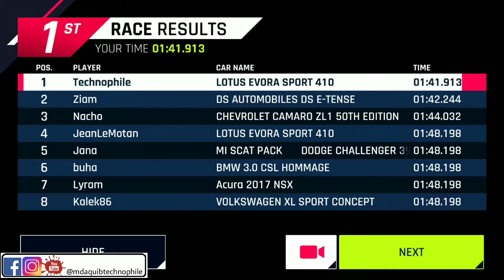ASPHALT 9 EVENT RACING TONS OF REWARDS ULTRA GRAPHICS PRO MODE UPDATE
WHAT'S NEW
What's New:
New ranked-events feature adds asynchronous
competition :

Improved Multiplayer interface & upgraded rewards
for competing in multiplayer races : Video adding soon

Career race goals can now be checked in the
pause menu & mid-race :

The Shanghai track has been completely

The end-of-race camera has been upgraded : check at the end of race